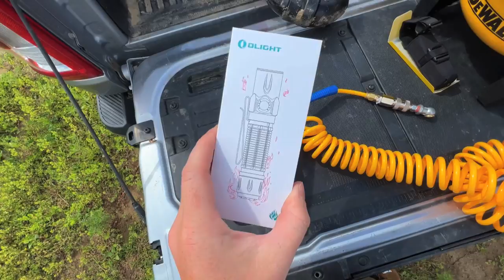Dodge 1500 BARN JUMP!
Dodge 1500 BARN JUMP! Before we absolutely destroy the Dodge 1500, I figured we'd catch some air at the barn and light it on fire first! What a time! Smooth comfy ride while jumping the Dodge 1500!